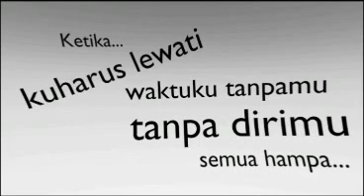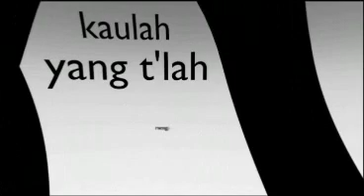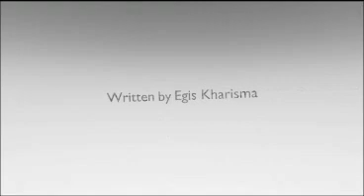Arini - Tanpa Kamu (Lyric)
1st song Tanpa Kamu by Arini.
-kumasih kan tetap berdiri di atas pijakku sendiri-